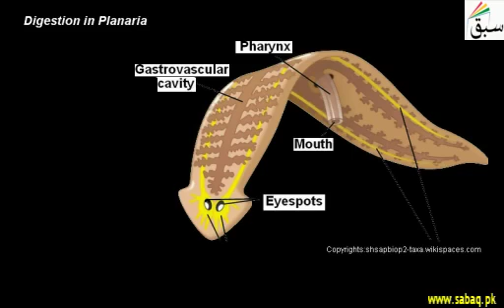Digestion in Planaria | Swap Education Portal